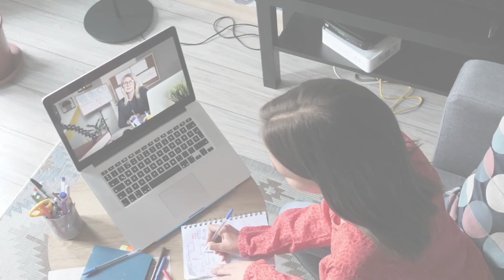Landscaping with Mow Pro's | Tuesday Tips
Kevin visits with Stephen Lile of Mow Pro's to learn more about how landscaping can help make your property more enjoyable in the Spring and Summer months.